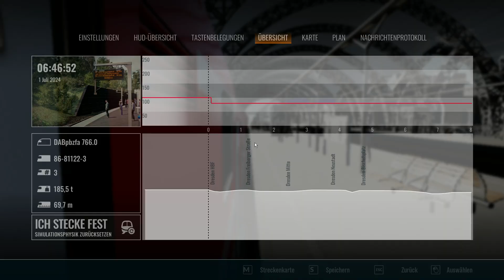Train sim world4 Regional Express (SignalStörung)